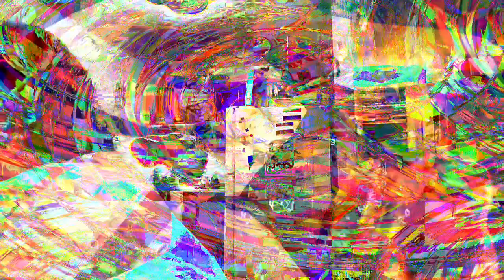[EPILEPSY WARNING] *Photosensitivity Warning* Movie 23 05 10 00h58m39s